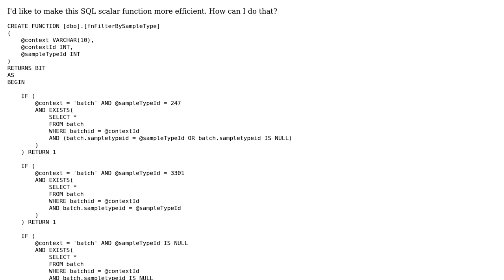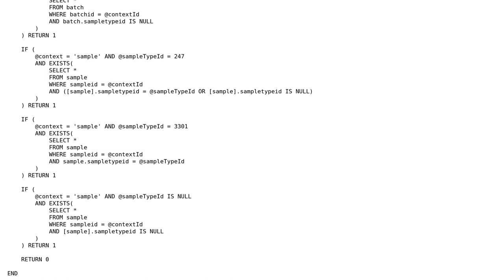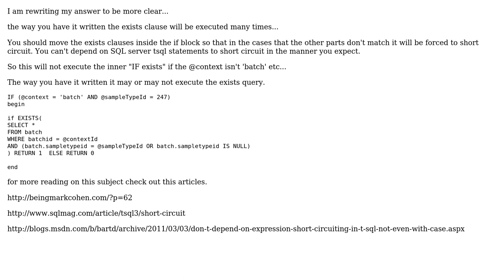Code Review: How can I make this SQL Bit scalar function more efficient?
With thanks & praise to God, and with thanks to the many people who have made this project possible! | Content (except music & images) licensed under CC BY-SA | Music | Images & others | With thanks to user seand user MacGyver user John Sobolewski and the Stack Exchange Network Trademarks are property of their respective owners. You are responsible for your own actions.